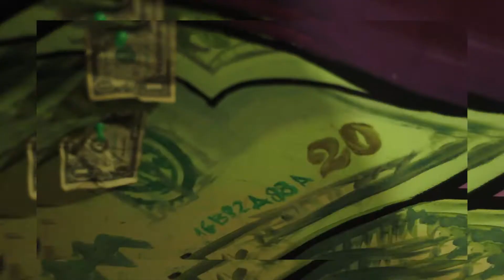POINT BLANK (TRILLION DOLLA NIGGA)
POINT SEPERATES HIMSELF FROM THE SMALL TIMERS AND LIL LEAUGERS WITH HIS NEW BANGER TRILLION DOLLA NIGGA ... DIRECTED BY SEUSS LEROY